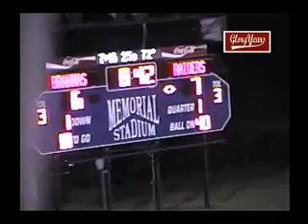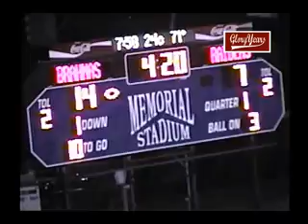v10677 tx rice unk hallettsville unk 2003 fb 00